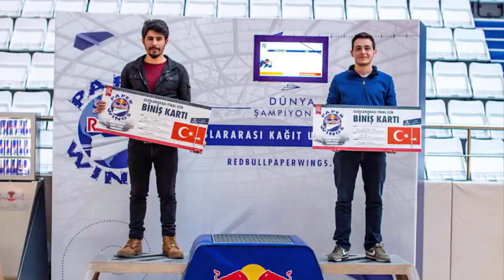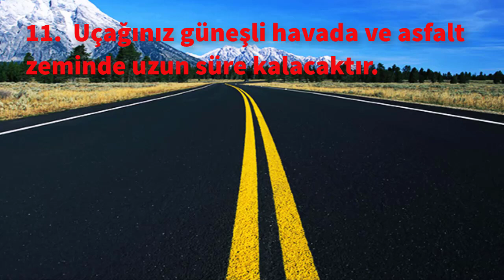Kağıttan Uçak Yapımı Kasırga Jet / Kağıt Uçak Püf Noktaları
Sevgili Kağıt Evreni takipçileri sizlere Kağıttan Uçak Yapımı Kasırga Jet Nasıl Yapılır  videosunu hazırladık. Basit bir şekilde sizde yapabilirsiniz.  Kağıtla Kağıt Evreninde mutlu kalın.
Sizde kağıt uçak katlama sanatını ve kağıt uçak pilotluğunu öğrenerek kağıt uçak yarışmalarına katılabilirsiniz. Kağıt Uçak Dünya Rekorunu ile Guinnes Dünya Rekorlar kitabına girebilirsiniz.
Kanalda en çok havada kalan uçak modellerini, dünya rekoru kıran uçak modellerini, kolay uçak modellerini, kağıttan uçak yapma sanatını, dünyanın en iyi kağıt uçağı nasıl yapılır?,  origami örneklerini bulabilirsiniz.